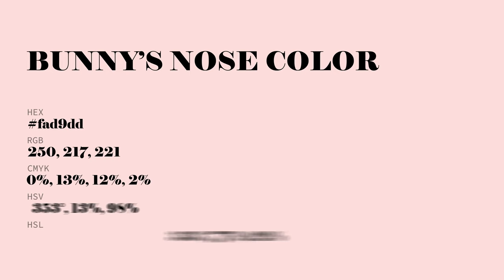Bunny’s Nose color fad9dd hex Cool Red color fad9dd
What color is Bunny’s Nose ? fad9dd hex, Cool Red color fad9dd

Hex fad9dd Color Code is also known as Bunny’s Nose color

Hex fad9dd Color code in RGB color code model is created after adding 98.04% red color, 85.1% green color and 86.67% blue color.
Hex fad9dd Color code in CMYK color (process color) code model is generated after subtraction of 0% cyan, 13% magenta, 12% yellow, 02% black.